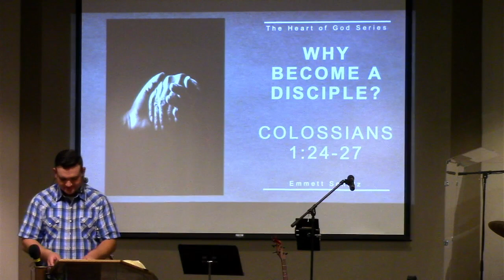7-2-23 Sermon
"Why Become a Disciple?"
Colossians 1:24-27
Emmett Schultz